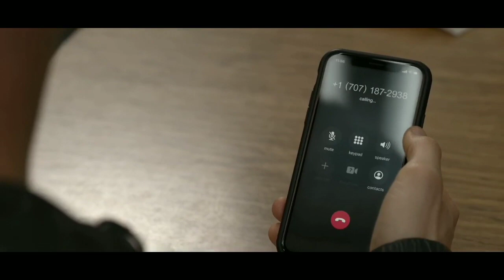13 reasons why review | season 4 | episode 3 | tamil explaination | explain in tamil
support and

and support

signing off
SERIES SELECTOR